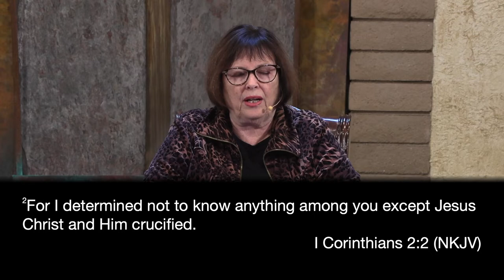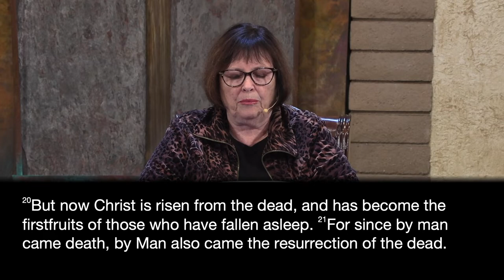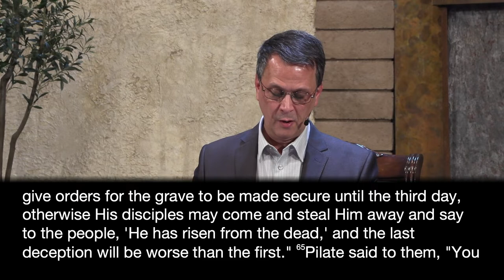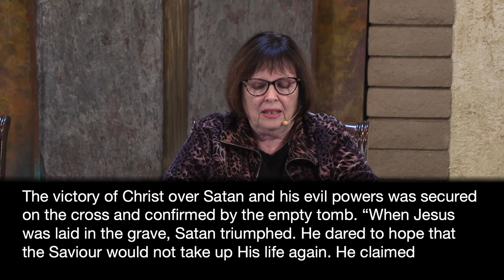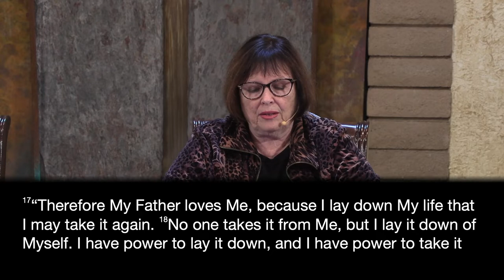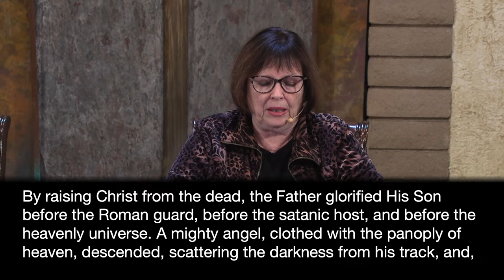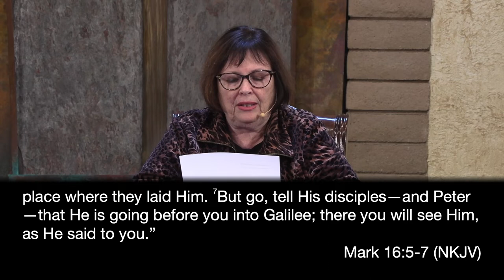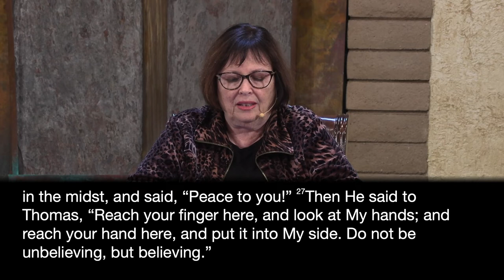11-12-22 LNSDA Adult Sabbath School: 4th Quarter Lesson 7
Presenters Barbara and Byron